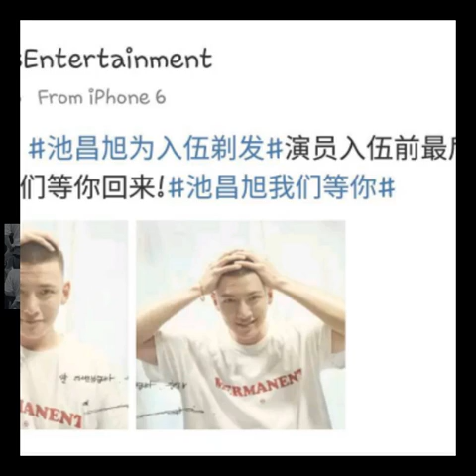170814 Ji Chang Wook (New Hair Cut♥♡♥)got new Hair Style for Military enlistment 2017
170814 Ji Chang Wook (New Hair Cut♥♡♥)got new Hair Style for Military enlistment 2017
 170814 Ji Chang Wook (New Hair Cut♥♡♥) before Military enlistment 2017